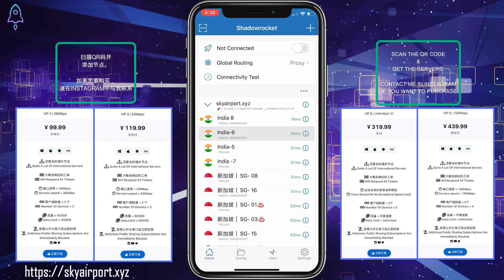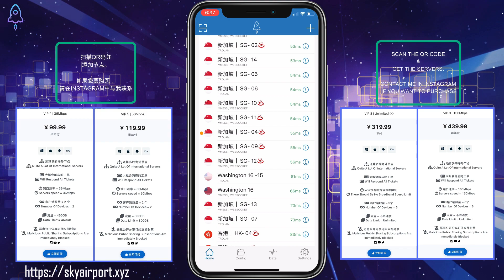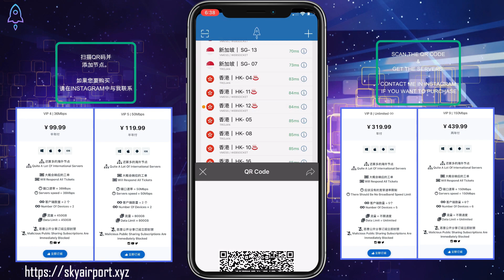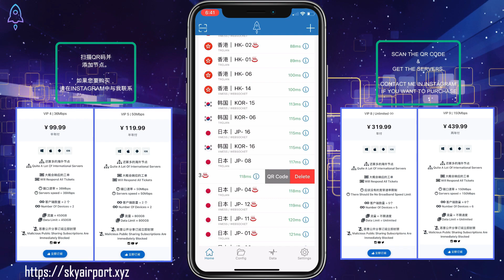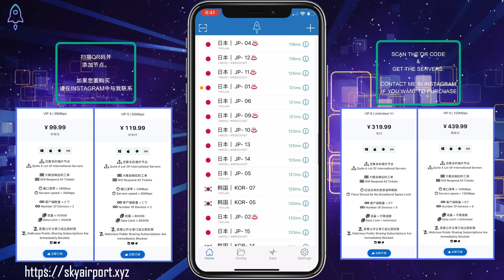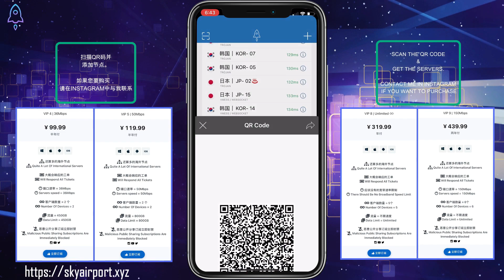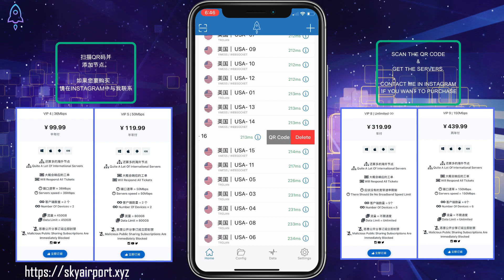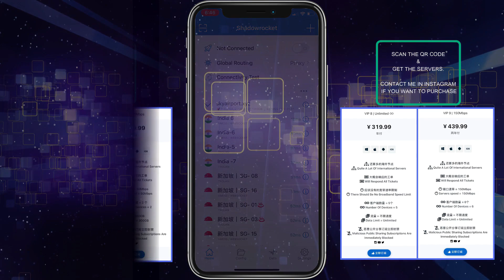小火箭免费节点机场分享 | Shadowrocket VPN Servers| ShadowRocket 免费节点分享 | USA, Japan, Sin, Korea, HK, UK, Switz.